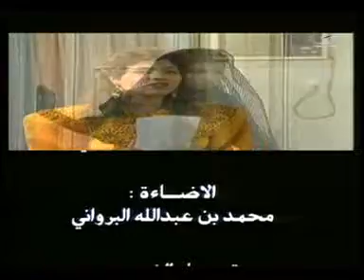نهاية المسلسل العماني جمعة في مهب الريح 1992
مسلسل كوميدي عماني من إنتاج تلفزيون سلطنة عمان، تأليف نبيل حرك، بطولة صالح زعل، فخرية خميس ونخبة من الممثلين من سلطنة عمان، إنتاج تلفزيون سلطنة عمان 1992، إخراج حسن حافظ